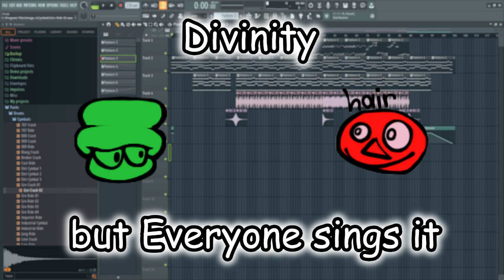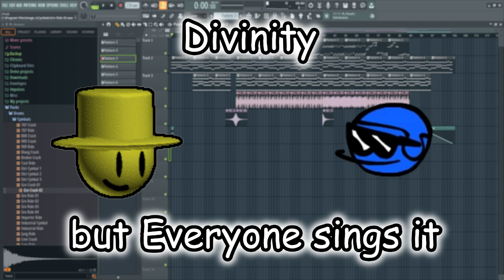Divinity but Everyone sings it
||Characters||
Expunged
Boyfriend
Alien Hall Monitor
Original Dave
Garrett
Tristan
Bambi (Chromatic by Me)
Dave (Dave with Vowels Chromatic by 10juxd)
Bombu
Bendu
Bandu
Marcello
Recurser
Pooper
Joke Bambi
Dave the Rap God (Chromatic by Chaotic)
Onur
Xennor
Mr. Principal
Security Sam